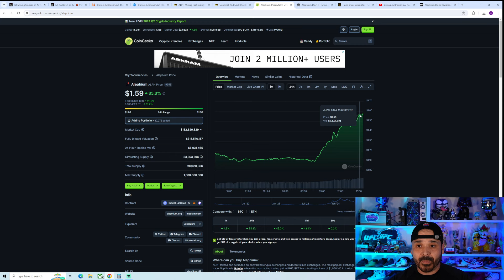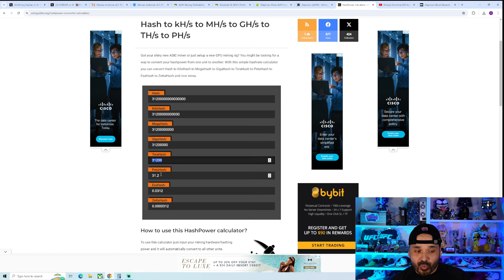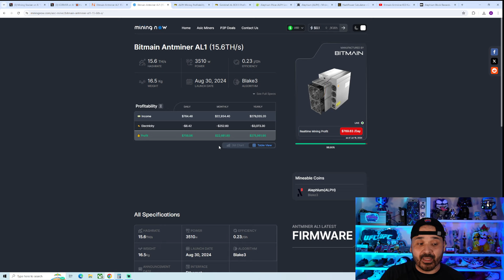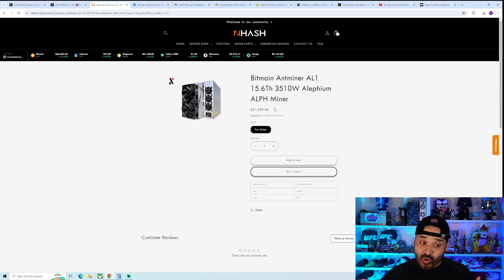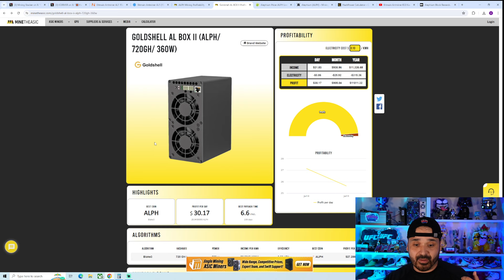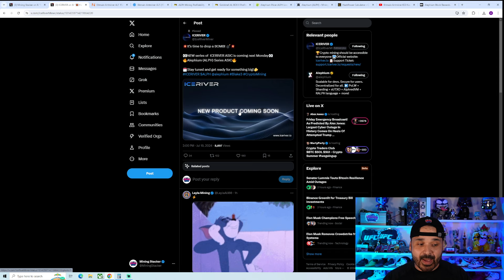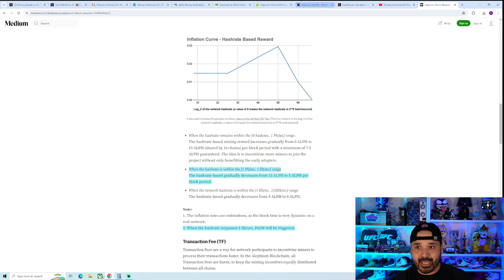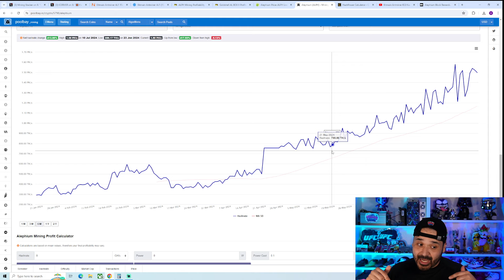NEW Alephium ASIC Miner The Bitmain Antminer AL1 IS HERE & ICERIVER IS ALSO RELEASING ALPH ASICS 🔥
NEW bitmain and alephium asics are coming !!! Bitmain antminer AL1 is confrimed , we have full specs and iceriver has officially announced alph asics are coming !

*None of the content in this video should be considered financial advice, these are just my thoughts and opinions of what I am doing*

🔥AC Infinity 8” duct fan s8
🔥AC Infinity 8” duct fan w/ temp controller
🔥QuietCool Smart Attic fan 1950 CFM
🔥VivoSun Grow Tent w/8” Top Opening for Exhaust Fan